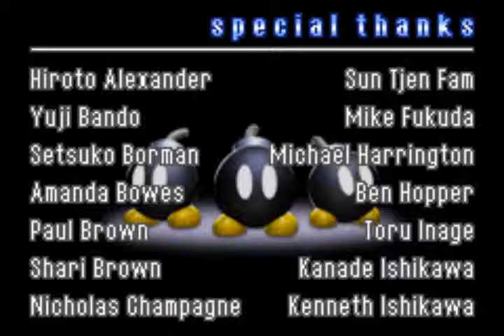Let's Play Mario vs. Donkey Kong [Blind]: Stage 6+c - Twilight City+ [FINALE]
This is it. The battle at the top of the tower at the end of the game.

Sounds familiar. Sounds good.